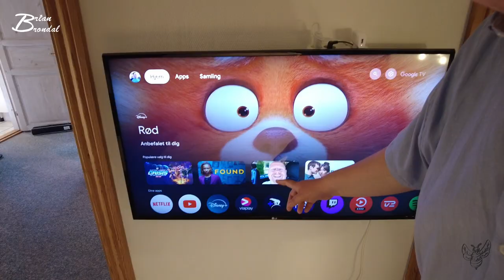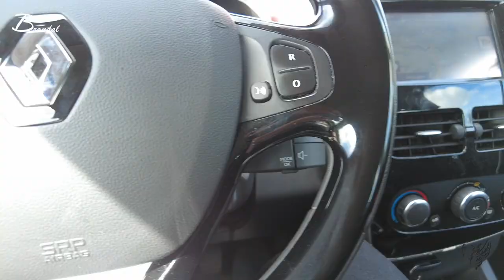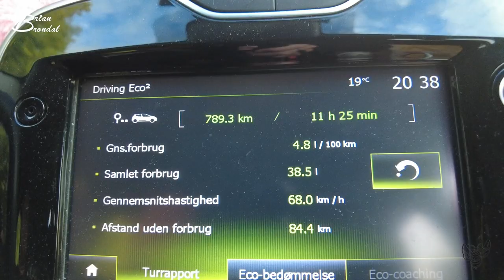Grillfest hos Holst dag 5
til dig der ikke har travlt...
det var hvis det for i år... og som altid så var det en fornøjelse at være med...